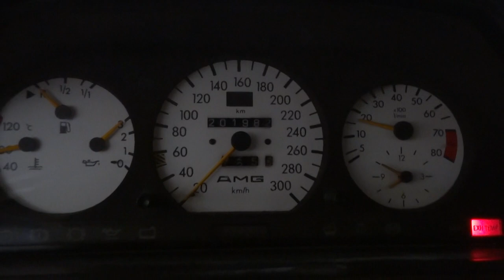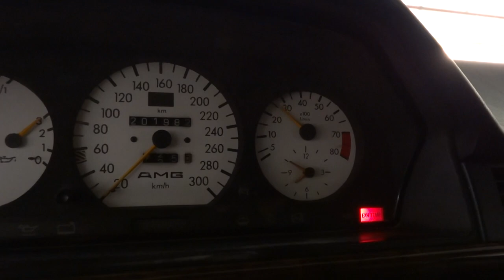Mercedes 300E-24 3.4 AMG revs problem / issue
Hello everyone.
I have a small issue with my Mercedes 300E-24 3.4 AMG. When the engine is cold and the car is on P or N gear, the revs are normal (600-700), but once the temperature gets above 70-80C the motor revs automatically up to 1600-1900 Rev/Min. From there on when you put the gear on D, R, 3 or 2 the revs are going down to 800-900. Where could the problem be at. Please help me with any ides. Thanks